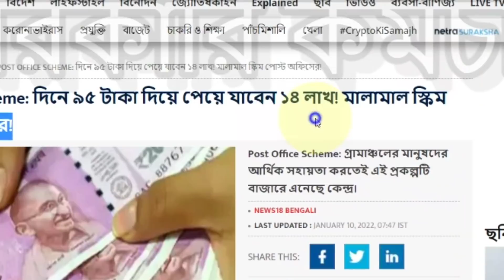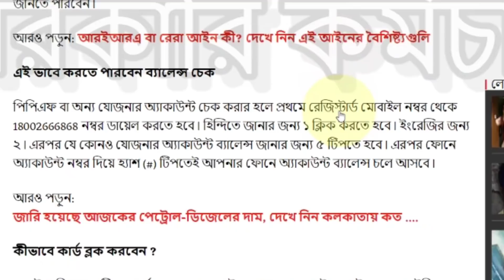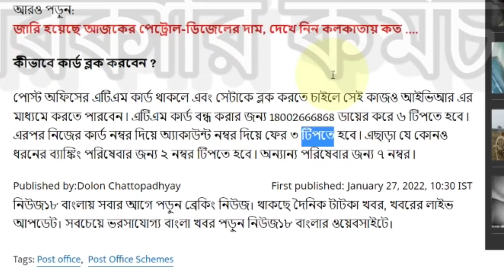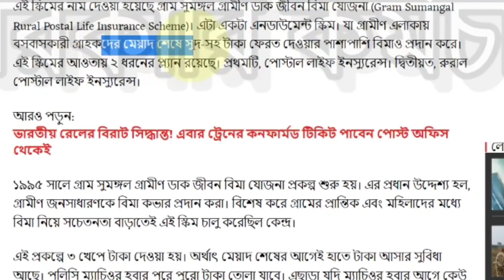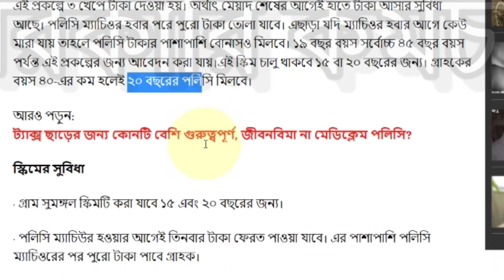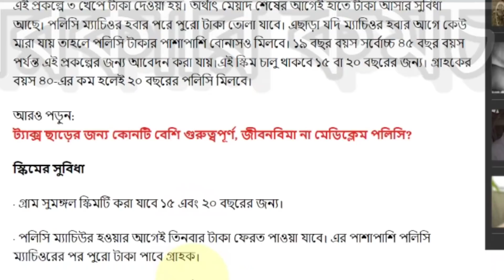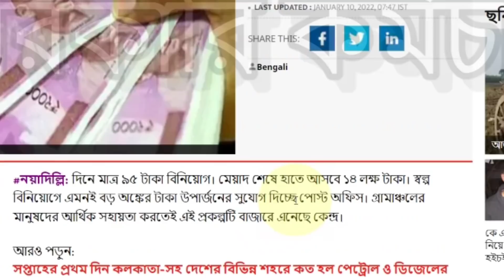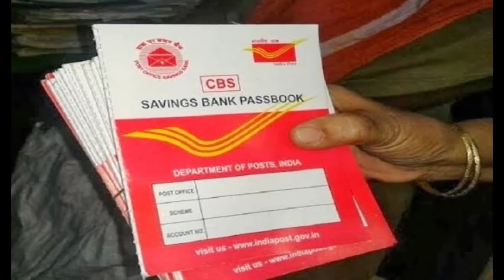পোস্ট অফিসের বই থাকলে ভিডিওটি মোটেও মিস করবেন না | দারুন সুখবর | Post Office New Scheme | Gram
পোস্ট অফিসের বই থাকলে ভিডিওটি মোটেও মিস করবেন না | দারুন সুখবর | Post Office New Scheme | Gram Sumangal Gramin Surakha Yojana